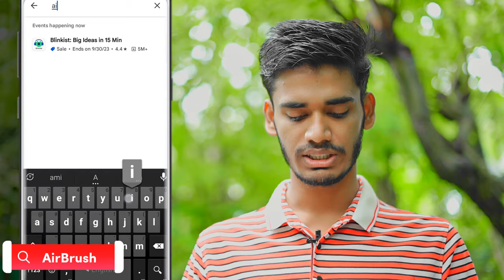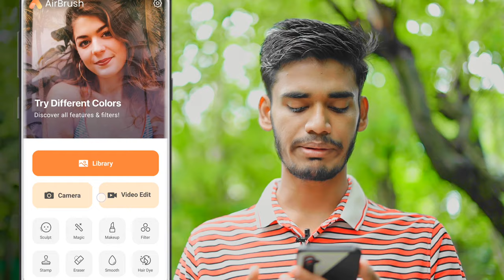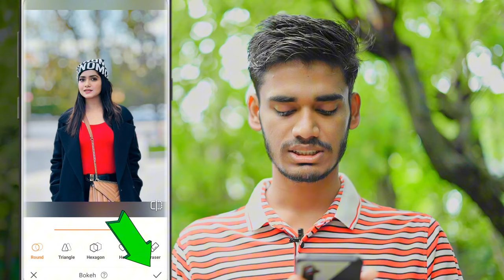১ ক্লিকে Normal ফটো DLSR ফটোর মতো Background Blur করুন!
১ ক্লিকে Normal ফটো DLSR ফটোর মতো Background Blur করুন!

🔰 App Name : AirBrush